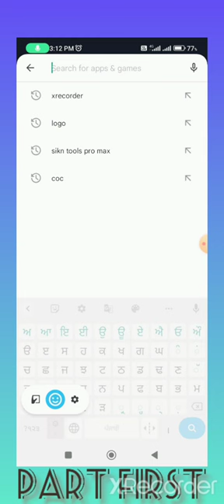|| video how to play multiplayer badminton league||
prabh